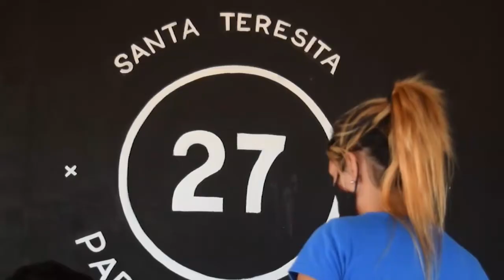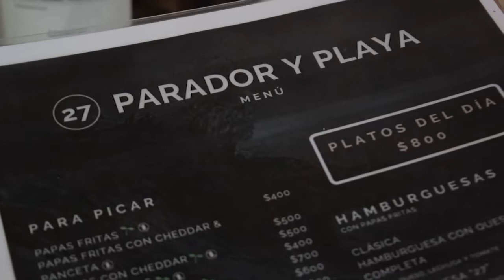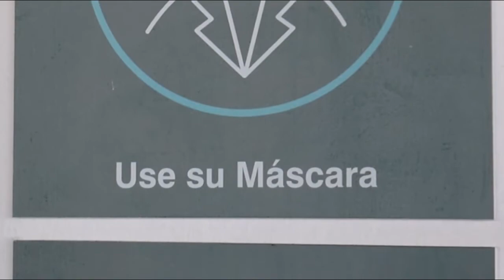Parador 27, el mejor servicio para un día de playa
Ubicado en Santa Teresita ofrece un espacio ideal para disfrutar el día de playa.
Con carpas y quinchas para descansar, cuenta con un excelente servicio de gastronomía sin tener que moverte de tu lugar.
Abierto desde las 9.00 hasta la medianoche es uno de los lugares más elegidos por vecinos y visitantes.